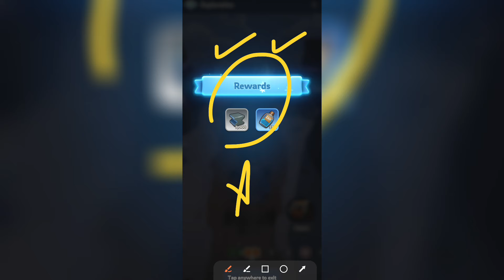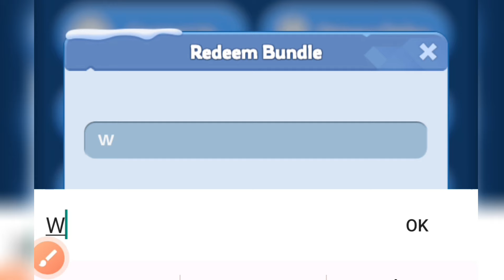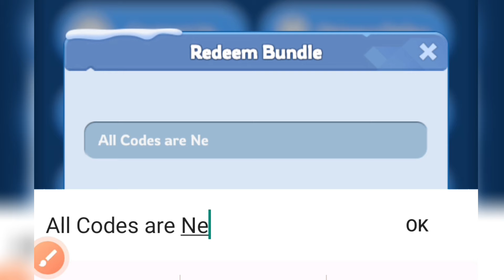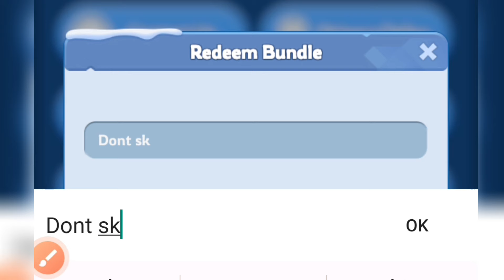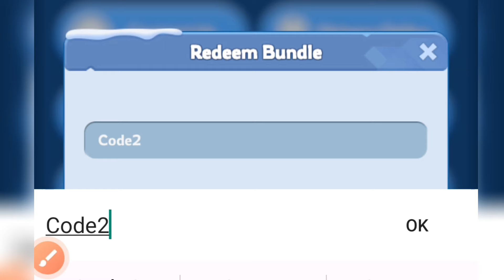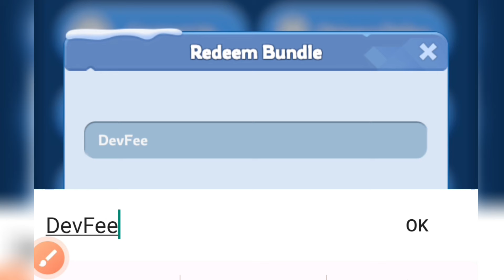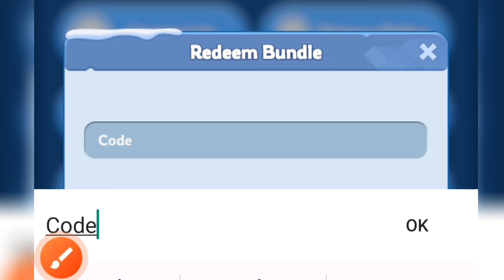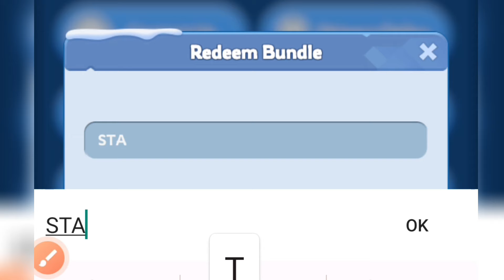⚠️HURRY UP⚠️ WHITEOUT SURVIVAL GIFT CODES 2024 - WHITEOUT SURVIVAL CODES 2024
7:) whiteout survival game codes
9:) whiteout survival redeem codes
10:) whiteout survival latest codes

Tap your avatar to open up the profile menu.
Once this menu is open, click settings in the bottom right.
Then, hit the 'Gift Code' option.
Paste or type in each code one at a time and hit redeem.